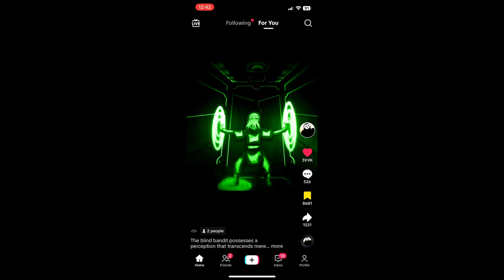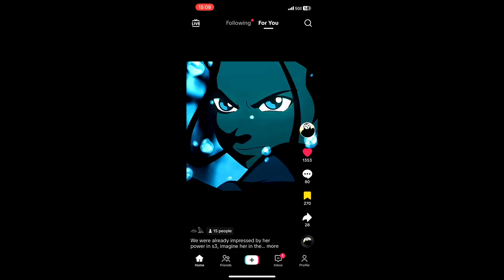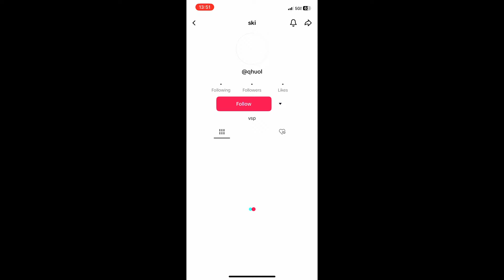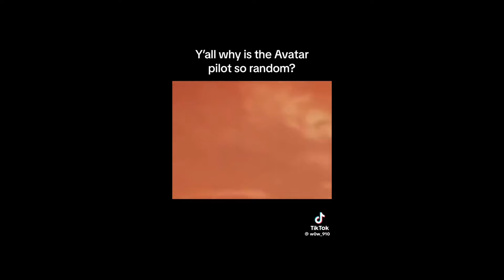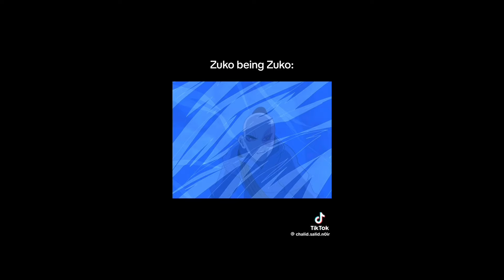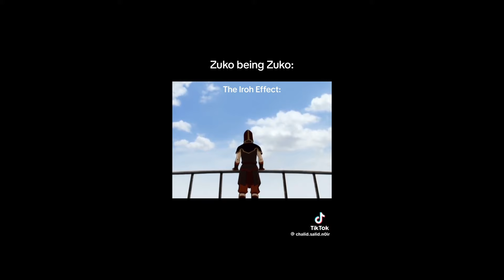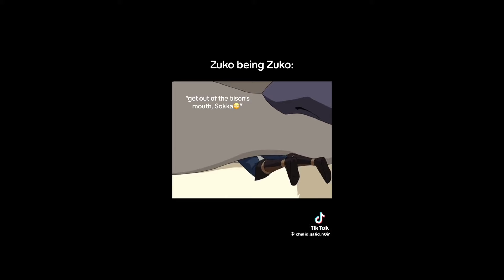avatar tiktoks.. gonna be honest, i gave up on the live action after an episode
And I will gladly take any tiktoks of yours out!

Thanks!
@yseers - she can’t really be blind - toph edit #1
@_lion.turtle_ - THE END IS HERE - ATLA edit #1
@valxxime - but fire brings only destruction and pain - firebender edit @yseers - katara edit #1
@meeganheyknees -  katara in the live action vs in the show
@qhuol - loves gonna get you killed  - azula and katara edit
@qhoul - get a grip before I blast you off this roof - aang and katara edit #1
@ixaep - ill show you lightning! - azula edit #1
@felix.ae - this is a happy house - azula and zukos family edit
@gonjutsu - youre going to marry a powerful bender - aang and katara edit #2
@headempty_just_korra - mamas girl - azula edit #2
@zarabtw - thats its all in your head - azula edit #3
@h0rrtus - come on out little boy - aang edit #1
@buggythegoat_ -in the darkest times hope is something you give yourself - ATLA edit #2
@korra_solos - how aang felt after not killing ozai
@txmiw_a - amon and aang parallels
@yuki_kxn - you dont own me, - zuko edit #1
@katara_supremacist - I know that im fine without a man - katara and aang edit #3
@ava1ar_aang - water is the element of change
@avatar.zuio - coldest moments in atla/lok
@ava1ar_aang - the avatar state is a defense mechanism
@ava1ar_aang - fire is the element of power
@ani_mako - katara cosplay
@aaliyahths - youre not the only one who draws power from the moon - katara edit #2
@mvtt.ffx - ill be outside if youre man enough to fight me - twin bitches - katara and korra edit
@hopebrinafx - katara was never playing games - katara edit #3
@azulells - haha i would have destroyed you - toph edit #2
@onxlyosiel - oh no no - zuko edit #2
@truly.marcuss - of all the avatars ive worked with youre by far the worst - toph edit #3
@_lion.turtle_ - the beauty of book 1: water
@w0w_910 - why is the avatar pilot so random
@atlaeditsll - a cranky more miserable version of lin - toph edit #4
@ava1ar_aang - air is the element of freedom
@atla.loml - the beauty of ATLA - ATLA edit #3
@atla.loml - she controls people like soe dark puppet master - hama edit
@chalid.salid.n0ir - zuko being zuko
@txmiw_a - you give metalbenders a bad name - kuvira and toph edit
@_lion.turtle_ - it hurts more to hope - ATLA edit #4
@sylwersfd - toph edit #5
@_lion.turtle_ - i hope you find some peace of mind - zuko edit #3
@__tosen - did i ever tell you how I got the nickname the dragon of the west -iroh edit
@_lion.turtle_ - take my hand. okay. - ATLA edit #3
@yuki_kxn - shake it! - kya and katara
@marenslee - come and get it. - azula edit #4
@_lion.turtle_ - the beauty of book 2
@_itsoizzie - hairstyles inspired by avatar
@ava1ar_aang - earth is the element of substance
@braccxf  - WILL YOU PLEASE SHUT YOUR AIRHOLE - katara edit #4
@_lion.turtle_ - the fourth chakra is located in the heart - grief and love in ATLA - ATLA edit #6
@valxxime - except for us - katara and azula edit #2
@atla.loml - all troubles on a burning pile - azula edit #5
@valxxime - SOMEONE IS GOING TO KILL THEM. - the northern water tribe episode
@banks.smd - what are you gonna do when you face my father - aang edit #2
@atla.loml - waterbending vs. waterbending. (bloodbending)
@__tosen - its the dawning of a new age - ATLA and LOK villians
@_lion.turtle_ - ive been a puppet a pauper a pirate a poet a pawn and a king - zuko edit #4
@mcufever - ATLA edit #7
@wanelx - but youll never have my heart - sokka edit
@team_avatar_ - team avatar edit